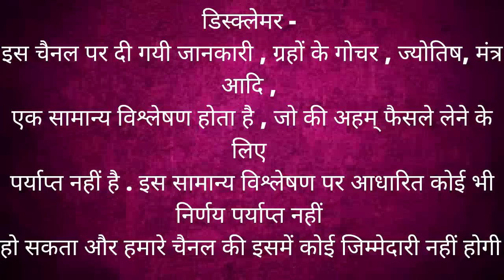Aaj Ka Rashifal 22 December 2022 Rashifal Aaj Ka Love Rashifal Today Horoscope Dainik Rashifal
CONTENTS -
rashifal Rashifal aaj ka rashifal today Rashifal 2022 Mesh Rashi vrishabh Rashi Mithun Rashi kark Rashi Singh Rashi Kanya Rashi tula rashi vrishchik Rashi Dhanu Rashi Makar Rashi Kumbh Rashi Meen Rashi Aries Taurus Gemini cancer Leo Virgo Scorpio Sagittarius Capricorn Aquarius Pisces December rashifal December 2022 rashifal December 2022 horoscope daily Rashifal in Hindi aaj ka horoscope aaj ki Bhavishyavani in Hindi aaj ka panchang in Hindi Hindi mein rashifal Hindi Rashifal Dainik Rashifal in Hindi aaj ka Jyotish upay Jyotish learn astrology in Hindi best astrologer in India

Topics covered
- 22 December 2022 rashifal
- 22 December 2022 Aaj Ka Rashifal
- 22 December 2022 aaj ka Panchang
- 22 December 2022 daily horoscope
- 22 December 2022 love rashifal
- 22 December 2022 aaj ka love rashifal
- 22 December 2022
- daily astrology
- Jyotish upay
- Jyotish
-daily Rashifal December 2022
- daily horoscope in Hindi
- horoscope today
- rashifal today

time stamps
00:00 - intro
00:21 - 22 December 2022 rashifal
00:51 - panchang
01:48 - Aries |  Mesh Rashi
02:50 - Taurus |  vrishabh Rashi
04:04 - Gemini |  Mithun Rashi
05:18 - cancer |  kark Rashi
06:27 - Leo |  Simha Rashi
07:49 - Virgo |  Kanya Rashi
09:05 - Libra |  tula rashi
10:24 - Scorpio |  vrishchik Rashi
11:51- Sagittarius |  Dhanu Rashi
12:56 - Capricorn |  Makar Rashi
14:06-  Aquarius |  Kumbh Rashi
15:29 -  Pisces |  meen
career rashifal
 business rashifal
 money/ wealth rashifal
 love rashifal
 study rashifal
 medical  astrology
 health rashifal